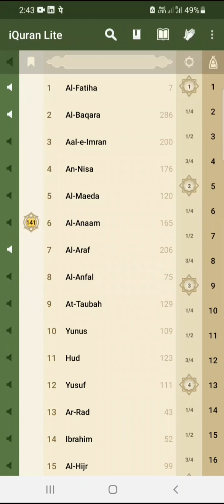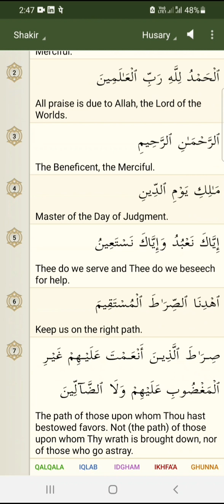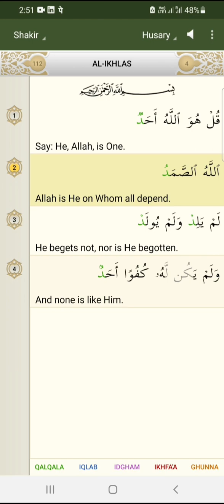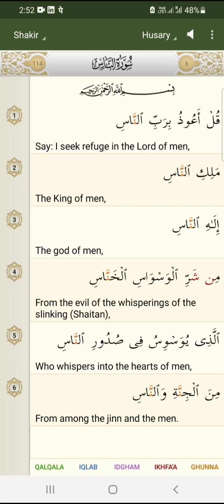Friday(jumuh) wazifa || Recite After jumuh prayer best result